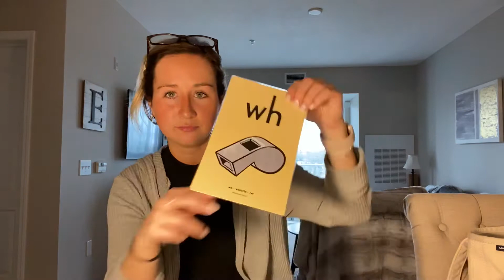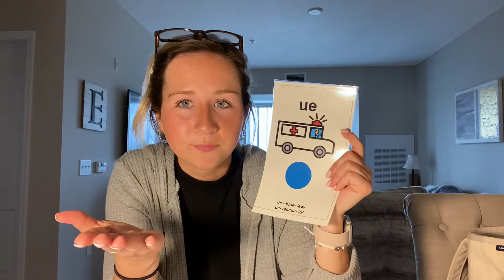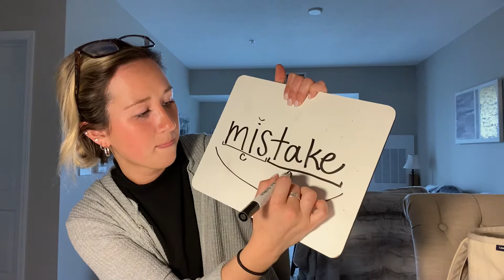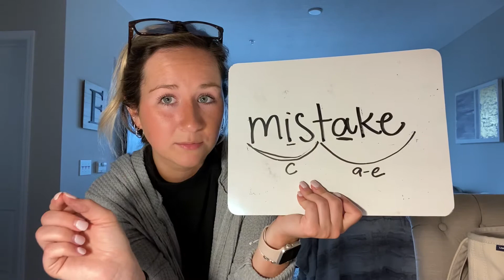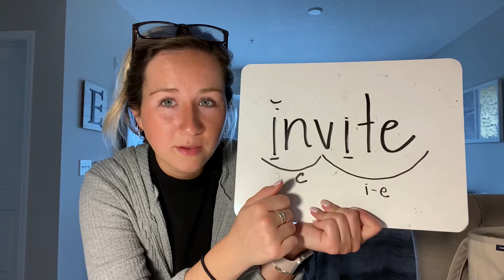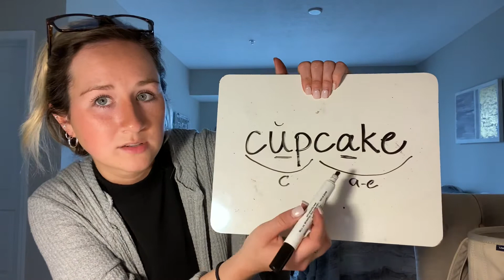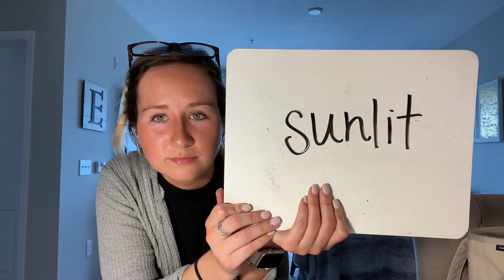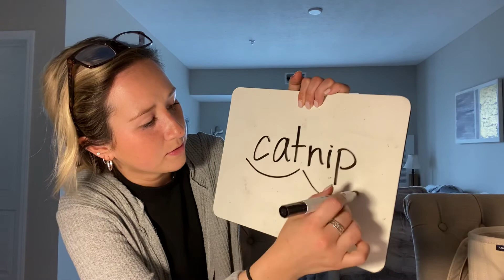Monday April 6th Fundations 😊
Happy Monday!! Fundations for today!
Love,
Miss Adams